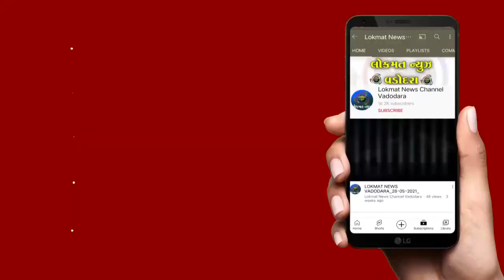રાજપીપળા ખાતે મુસ્લિમ સમાજ દ્વારા બકરી ઈદની ઉજવણી કરવામાં આવી